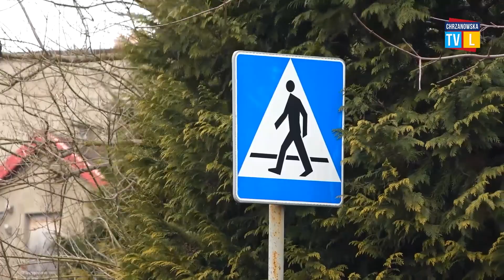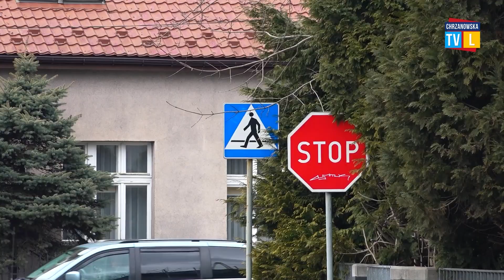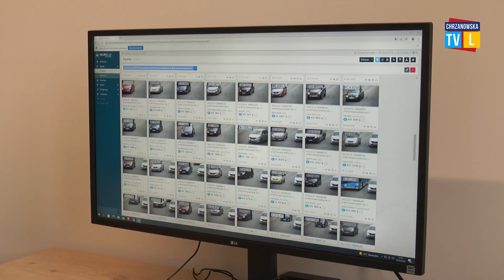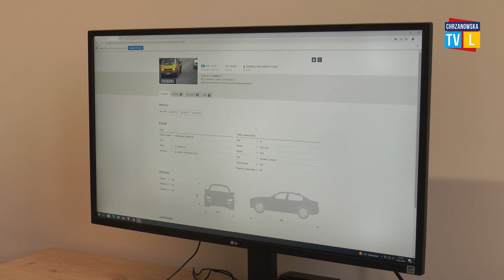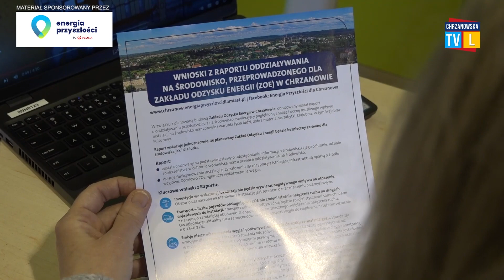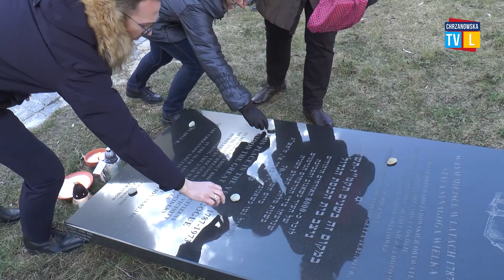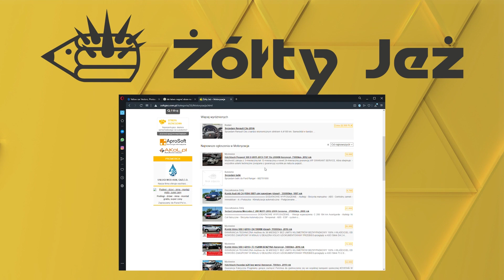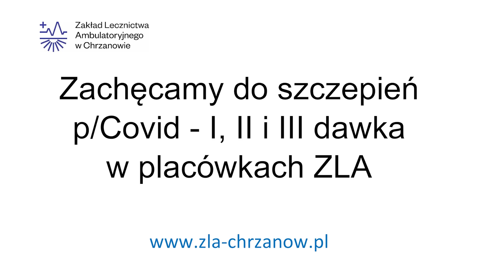Chrzanowska Telewizja Lokalna - Program z 25.02.2022